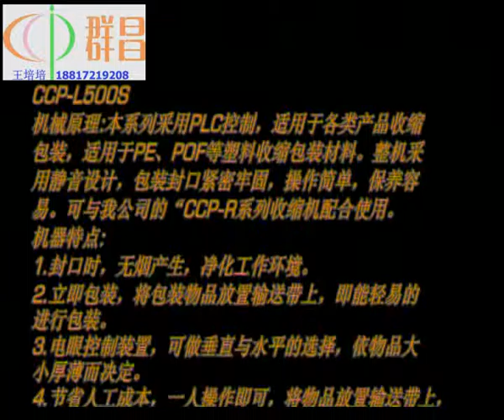toy ball heat sealing machine,ball shrink film wrapping machinery